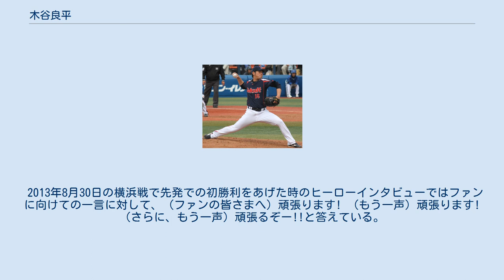木谷良平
木谷 良平（きや りょうへい、1989年4月7日 - ）は、福岡県北九州市小倉北区出身の元プロ野球選手（投手）。
右投右打。
 小倉高時代は、4番エースとして活躍。
3年時の夏は、福岡県予選ベスト8で敗退。
プロ志望届を提出したが指名漏れとなった。
 高校卒業後は、九州地区大学野球連盟に加盟する日本文理大学に進学。
2年時の2009年、第58回全日本大学野球選手権大会でベスト8進出を果たす。
 2011年10月27日、プロ野球ドラフト会議で東京ヤクルトスワローズから2位指名を受けた。
明治神宮野球大会の出場を懸けた九州大学野球選手権大会の決勝トーナメントの開会式に出席するために訪れていた福岡Yahoo! JAPANドームで指名の連絡を受け、球場で記者会見を開いた。
 2012年は一軍での登板は無く、二軍でも防御率6点台と振るわなかった。
 2013年は6月3日の千葉ロッテマリーンズ戦でプロ初登板。
その後は主にロングリリーフとしての起用が続いた。
7月12日の広島東洋カープ戦にて4番手で登板し、2回を無失点に抑えプロ入り初勝利を挙げた。
8月の再昇格後は先発に回ってローテに定着し、シーズン終了までに先発で2勝を挙げた。
 2014年前半は先発ローテに定着。
5月23日の埼玉西武ライオンズ戦でチームトップの4勝目を挙げるなど、不振に苦しむ投手陣の中で活躍を見せていた。
しかし徐々に打ち込まれるようになり、防御率が5点台後半まで悪化したため7月から救援に回ったが、それでも投球内容は安定せず、8月26日の広島東洋カープ戦で7失点を喫し1回持たずに降板すると登録抹消となりシーズンを終えた。
 2016年10月1日、戦力外通告を受け12月2日に自由契約公示された。
その後はヤクルトの打撃投手に転向。
 ピッチングフォーム（2014年4月13日） 最速151km/h（プロ入り後の最速は147km/h）のストレートに加え、武器のフォーク・スライダー・シュートといった変化球を操る。
 プロ初先発となった2013年8月16日の阪神戦では投球フォームが二段モーションではないかという指摘を受け、その日はクイックモーションで投げ続け7回を投げ1失点に抑えた。
 2013年8月30日の横浜戦で先発での初勝利をあげた時のヒーローインタビューではファンに向けての一言に対して、（ファンの皆さまへ）頑張ります! （もう一声）頑張ります! （さらに、もう一声）頑張るぞー!!と答えている。